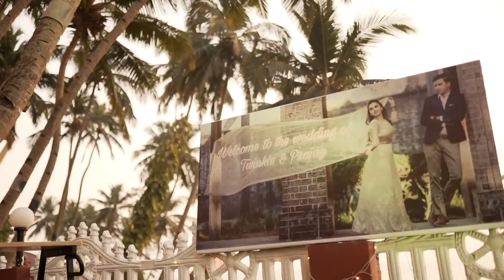Goa IBogmalo Beach Resort I Hindu Destination wedding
My Shaadi Story has been rated as one of the best wedding photographers in Rajasthan & Goa. We use high quality equipment to create amazing imagery which you can cherish for a life time. As Goas finest photographers we try to match the expectations of the client in the best way possible.